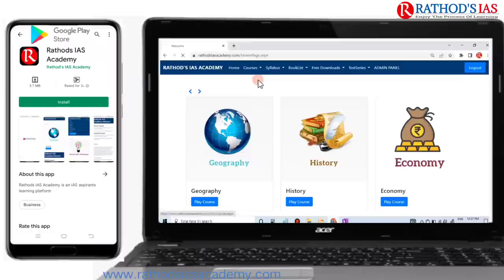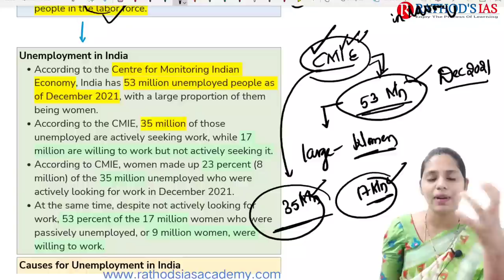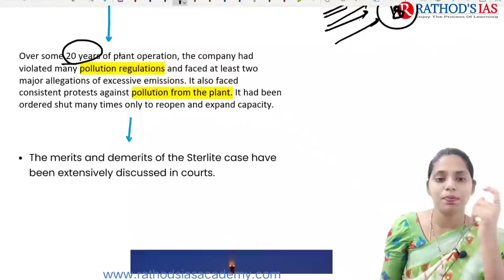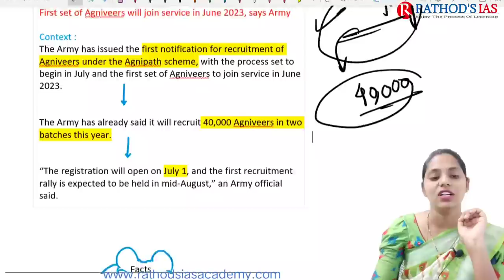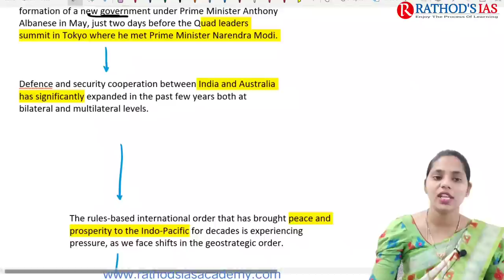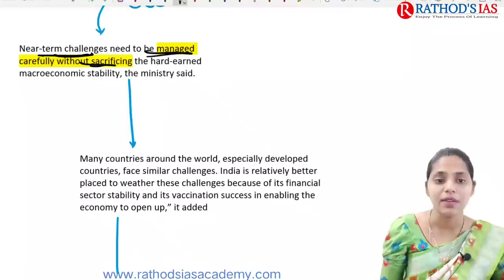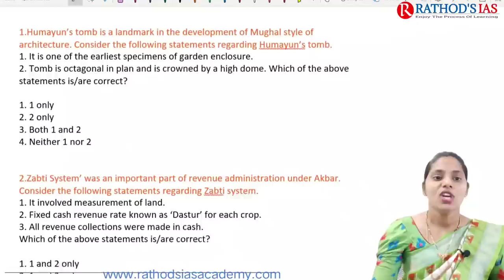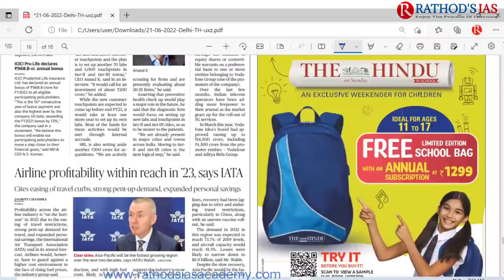21 June 2022 | The Hindu Newspaper Analysis in English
21 June  2022 The Hindu Analysis and The Hindu Editorial Analysis